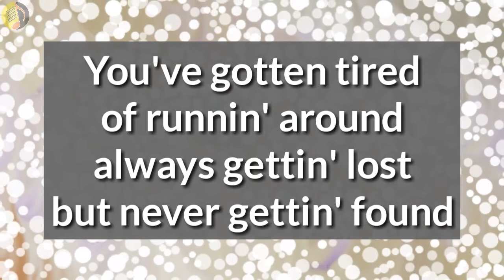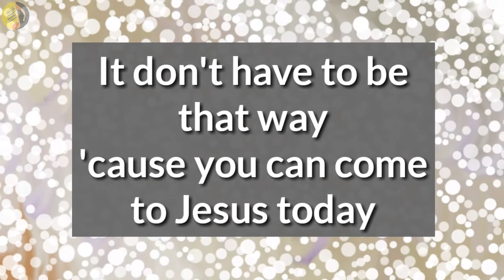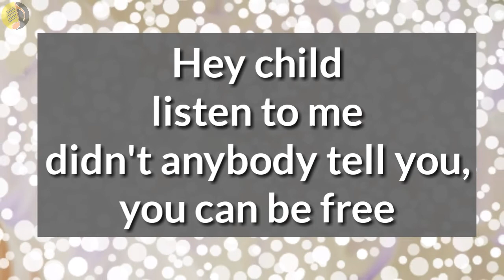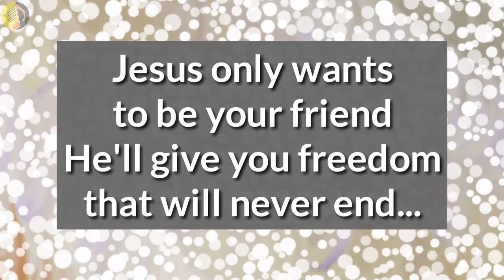Hey Child Lyrics _ Larnelle Harris 1980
Type: Lyric Video
Song: Hey Child
Artist:Larnelle Harris
Released: 1980